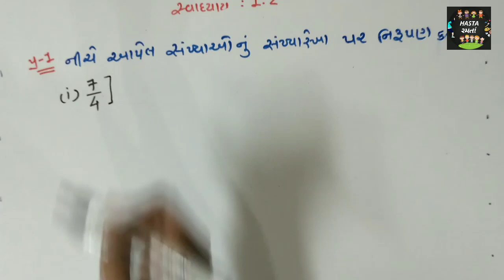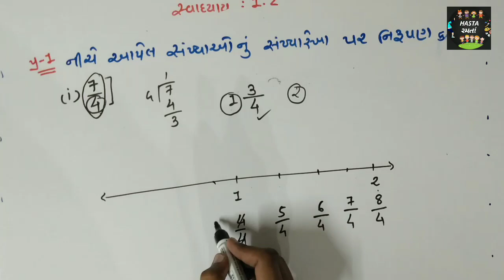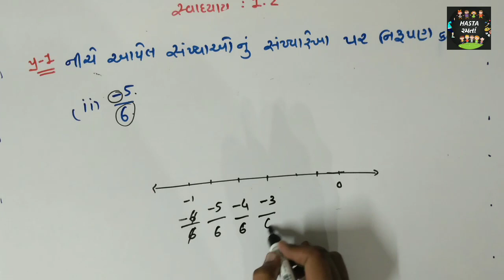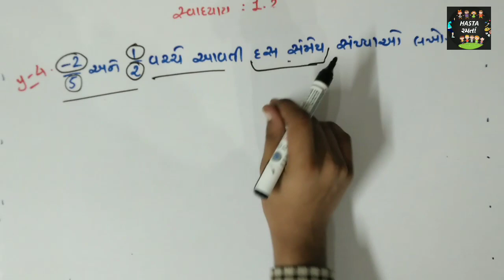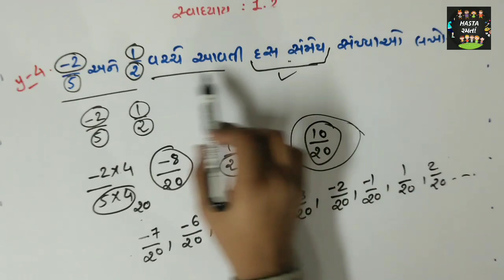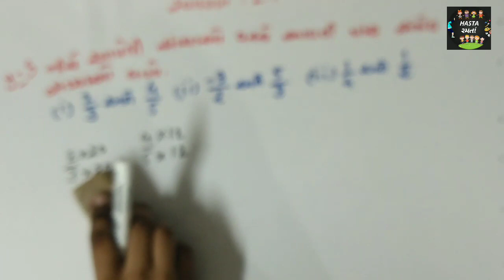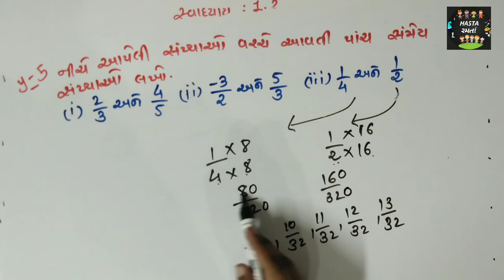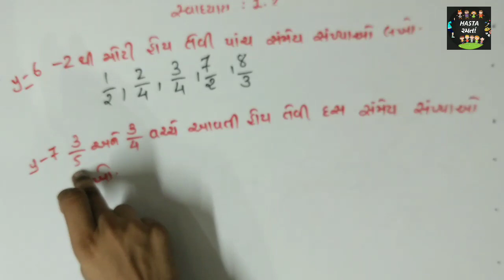Std-8 maths chapter:1.2 gseb(NEW NCERT SYLLABUS) ganit std-8 gujarati medium maths std-8 ગણિત ધોરણ:8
gpsc gseb tat tat gujarati maths#ganit
mathsresoning maths in gujarati#maths new ncert syllabus